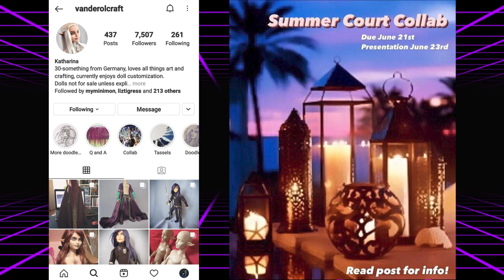Frey - Summer Court Instagram Collab - Doll Repaint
I made Frey as a part of the Summer Court collab hosted by vanderolcraft on Instagram!

Please go take a look at all of the gorgeous dolls in this collab